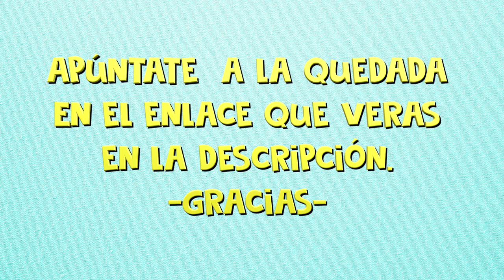1 AÑO MUY EMOTIVO ❤️ DISFRAZANDO A HECTOR | NURYCALVO Y SU FAMILIA video emotivo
Si quieres venir a despedir el casco en Madrid el dia 15-12-18 ya esta completo!!

Si quereis mandarnos una carta podeis enviarnosla a:
Nuria Calvo
Apartado de correos 83
28522 Rivas Vaciamadrid (Madrid) ESPAÑA

creoenhector despedidadelcasco nurycalvo family vlogs emotivo reaccion vero desmayo video emotivo diversion